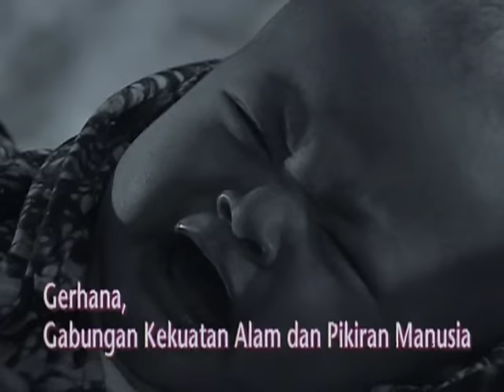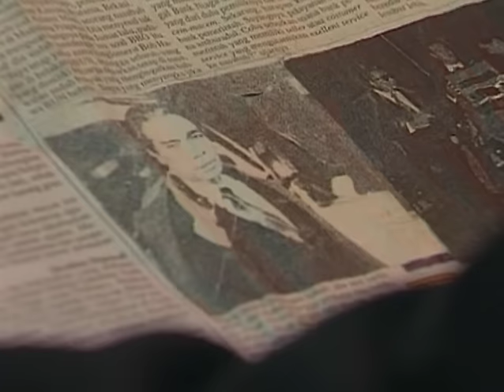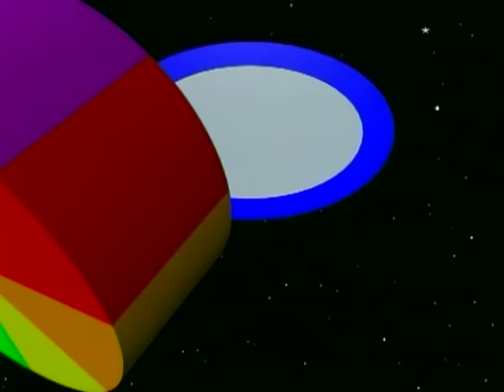GERHANA - Episode 1